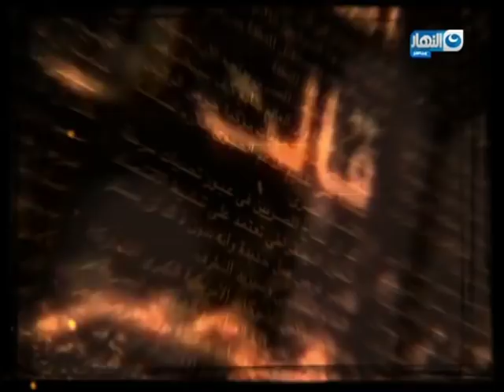جابر القرموطي يحتفل باليوم العالمي للمرأة بطريقة مختلفة جداً على الهواء ويترك الحلقة لفريق إعداده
مانشيت القرموطي | جابر القرموطي يحتفل باليوم العالمي للمرأة بطريقة مختلفة جداً على الهواء ويترك الحلقة لفريق إعداده
جابر القرموطي